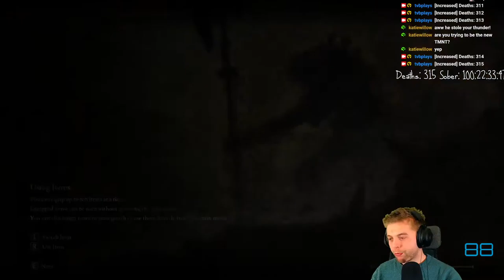ELDEN RING | First Playthrough | Part 9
First streamed on 2nd March 2022.

Part 9 of my first Fromsoft game that I'm playing without any spoilers and I am loving it to bits!

It's so beautiful, it *feels* like a Fromsoft game and I can't say enough good things.